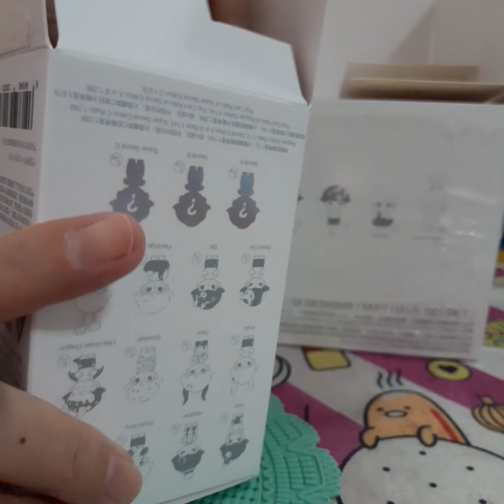POP MART Dimoo Retro series # 8